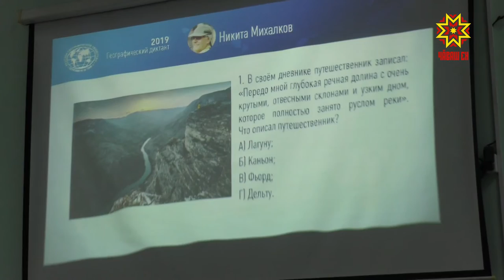«Географический диктант» состоялся в пятый раз.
В минувшие выходные «Географический диктант»  состоялся  в пятый раз. Ежегодно международная просветительская акция  собирает  любителей и знатоков истории, географии, этнографии и экологии.